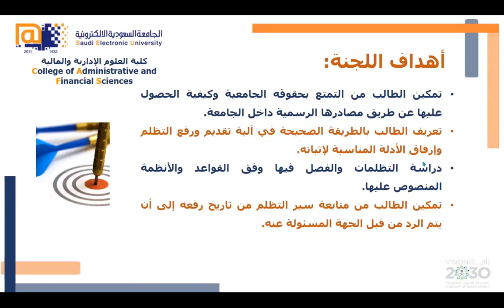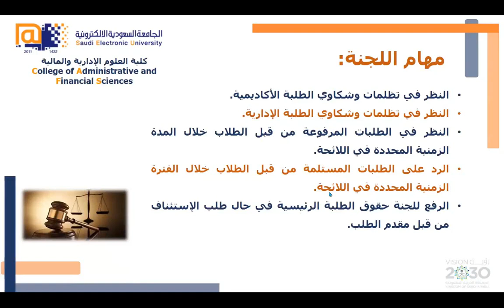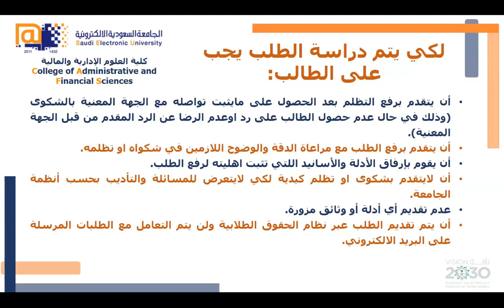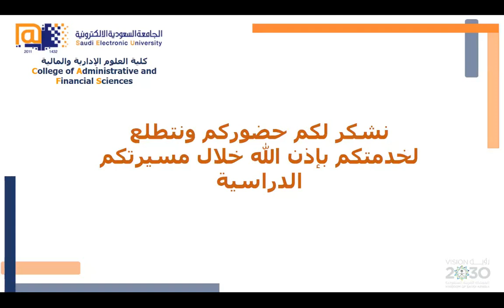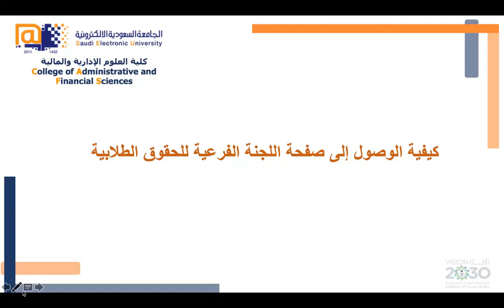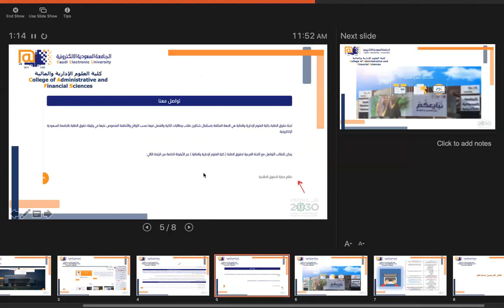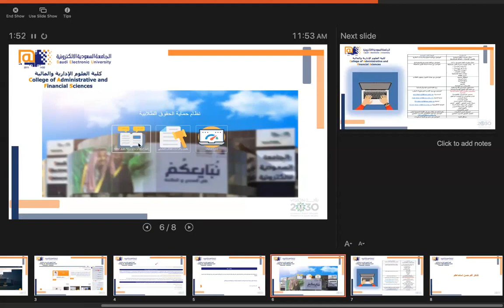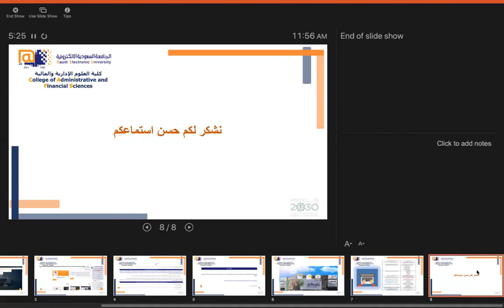لجنة الحقوق الطلابية وكيفية الاستفادة منها